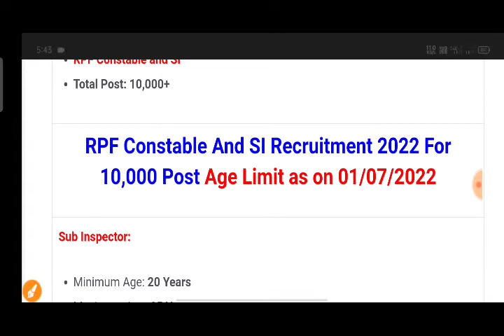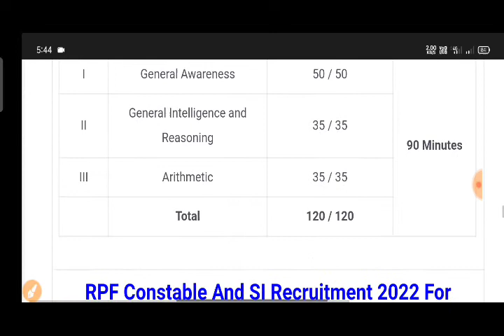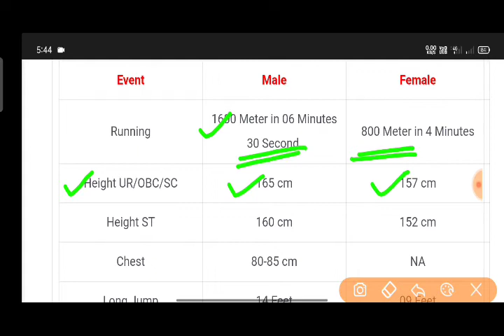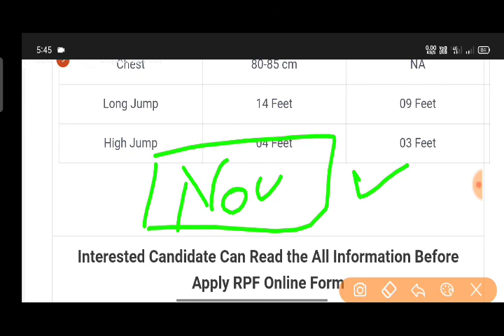RPF Vacancy 2022 | RPF NEW VACANCY 2022 | RPF BHARTI 2022 | RPF NEW RECRUITMENT 2022